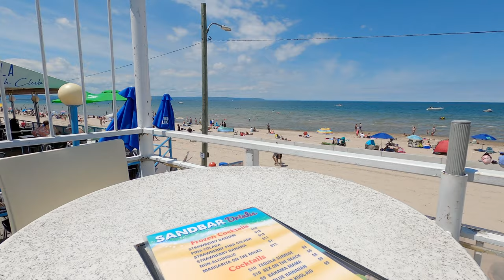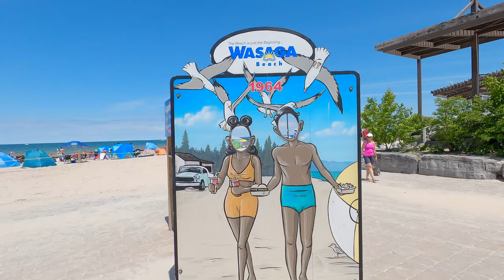WASAGA BEACH Ontario Canada Travel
Wasaga Beach is a Canadian town at the southern end of Ontario's Georgian Bay. Its long, sandy beach lies on Nottawasaga Bay, with views of the rugged Niagara Escarpment. It’s known for canoe routes on the winding Nottawasaga River. Wasaga Beach has long been hailed as one of the premier tourist destinations in the world and home to the World's Longest Freshwater Beach. Our white sandy shoreline stretches across South Georgian Bay and includes panoramic views of the Niagara Escarpment, a UNESCO World Biosphere.